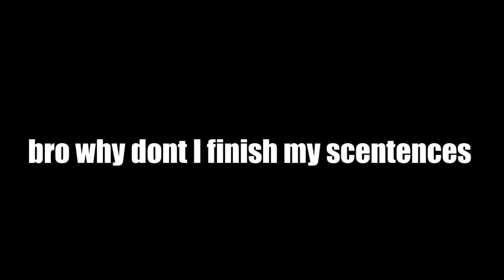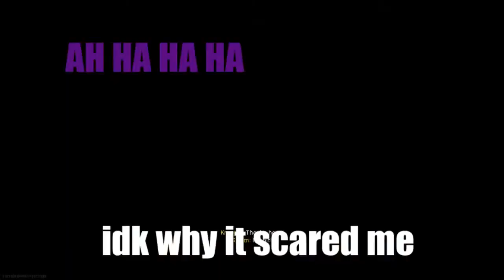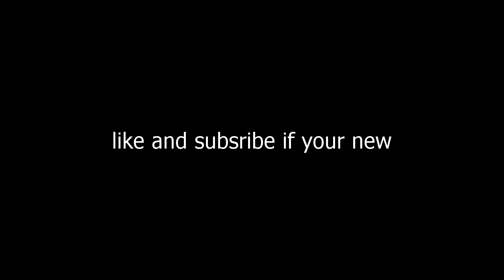WARZONE FUNNY MOMENTS (modern warfare warzone)